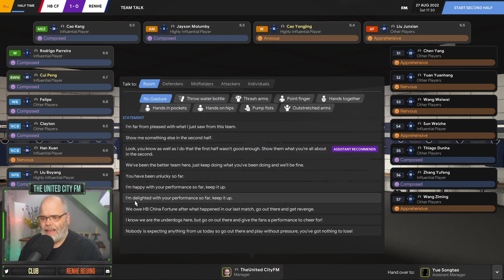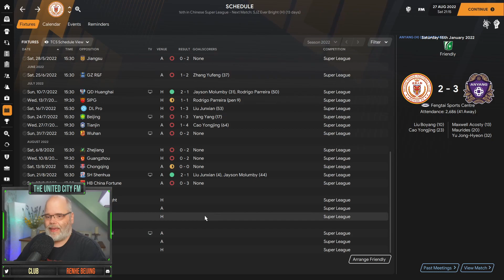(Apologies for the audio syncing issues on this video)FM21 - Relegation Rescue @ Renhe Beijing - Ep6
Here is Episode 6 of my new Relegation Rescue series @ Renhe Beijing. In this episode we'll play 2nd in the Chinese Super League, China Fortune. After a recent win (yes you read that right) can we cause an upset today?